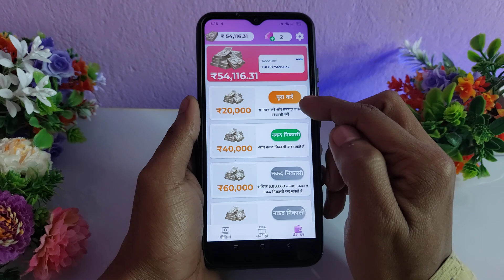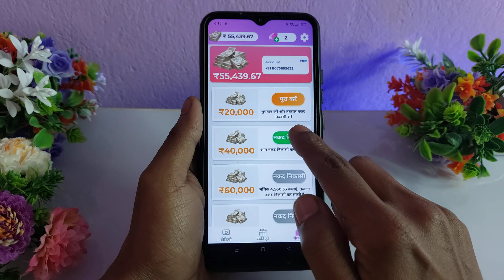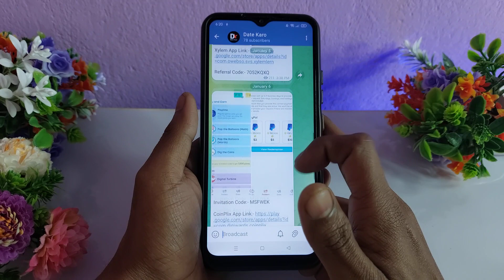Star Tok Se Paise Kaise Nikale - Star Tok Withdrawal - Star Tok App